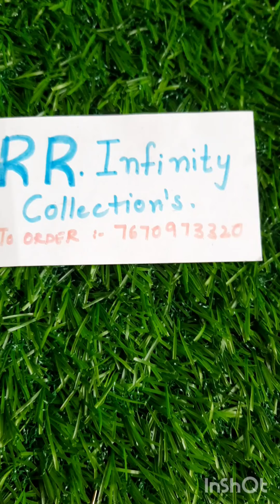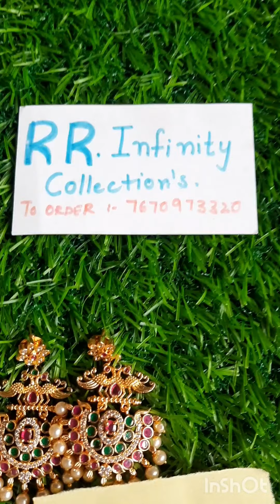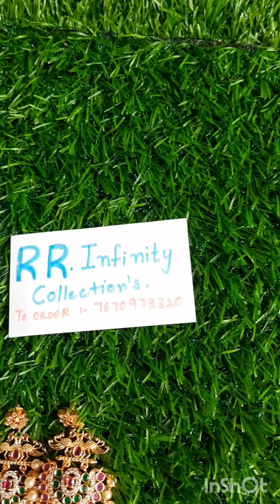Gold polish earrings,To order 7670973320#jewellery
Gold polish earring,To order 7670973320#jewellery

Welcome To RR Infinity  Collection's,
Click on the bell icon to get our updates.

Procedure to order.
Send a screen of product u wish to purchase or enquire to 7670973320.
Once the order is confirmed payment is via gpay/ phonepay :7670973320
After the payment is done send a screenshot of payment receipt ,along with full address including nearest landmark,pincode,state and mobile number.

once we receive the payment we will dispatch items and share tracking id.
Estimated delivery time is 7-10 days..

Parcel video is compulsory for any claims.

We RR Collection's assure to provide you best quality and service.

latest earring designs